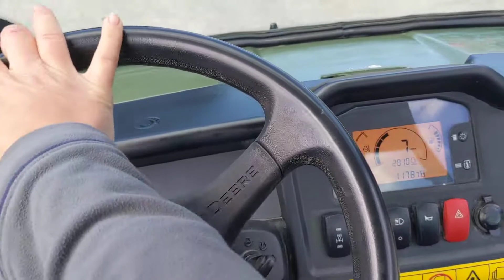John Deere XUV 855M Gator